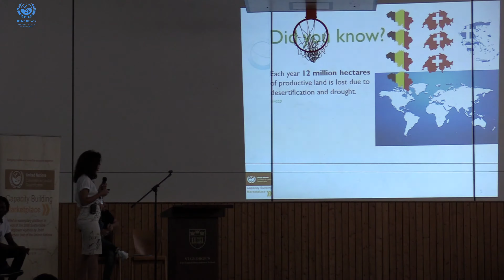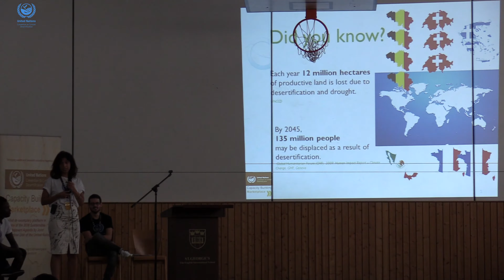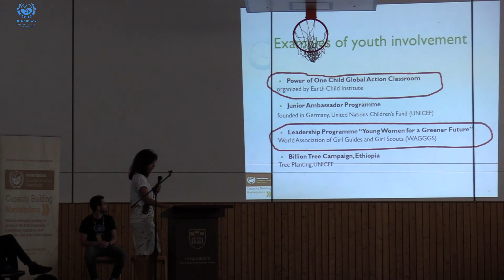2018 World Day to Combat Desertification - Zohreh Mousaviun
The UNCCD Capacity Building Marketplace (CBM) and St. George's English International School, Cologne celebrating the World Day to Combat Desertification 2018.

Presentation 3/4 Zohreh Mousaviun - Youth Engagement